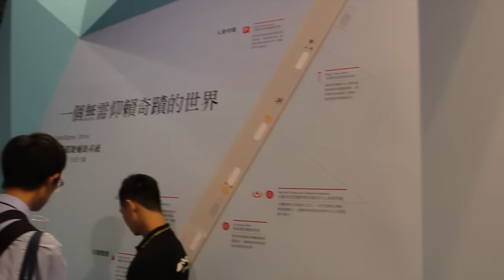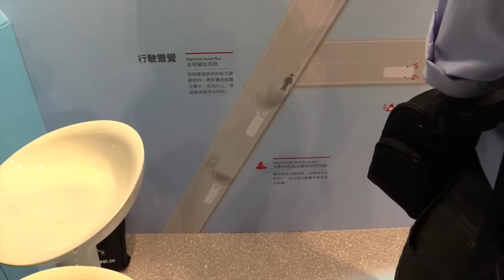Stand Mercedes - Une voiture Ultra High Tech - Computex Taiwan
Une Mercedes c'est aussi High-donc donc a bien sa place au computex.